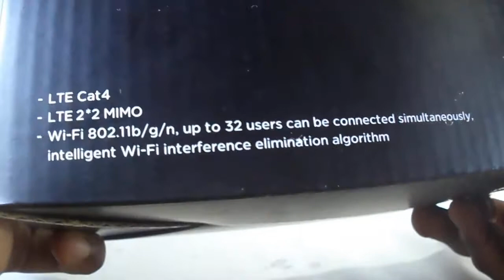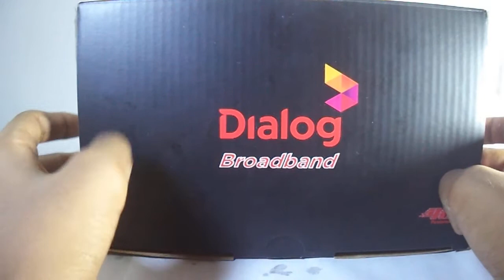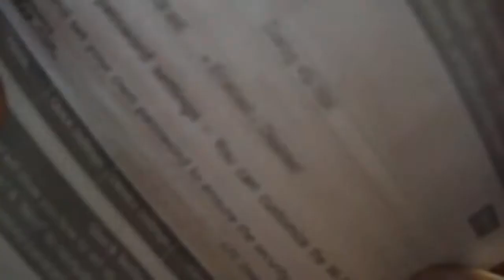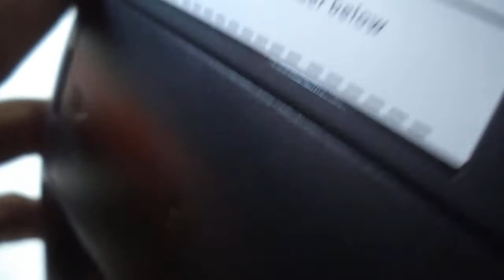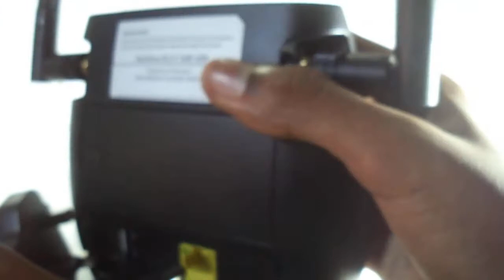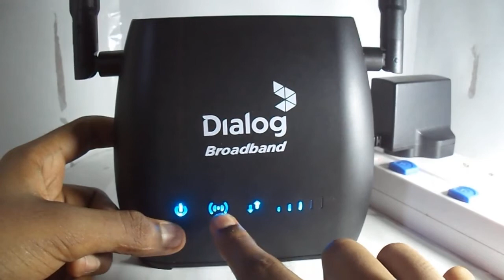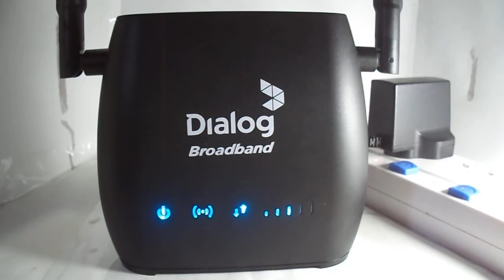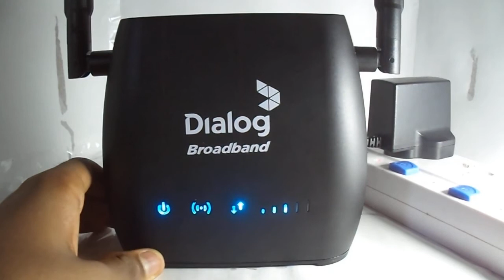Dialog 4G Reload router unboxing and review | SL Avamer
Hey friends! this video I show Dialog 4G Reload router unboxing and review...

How to add two or three facebook account without any app in one phone | SL Avamer :